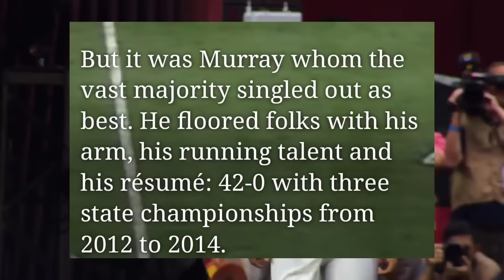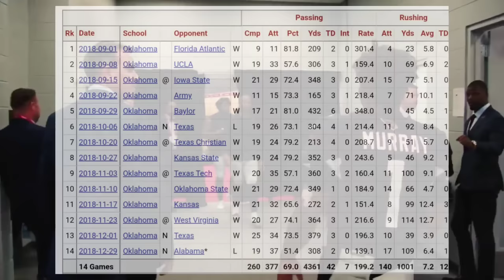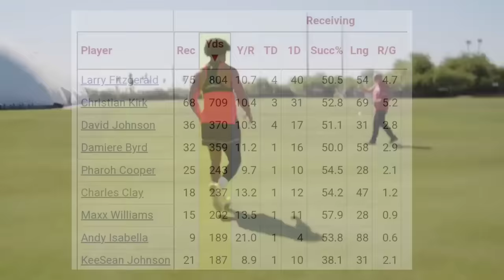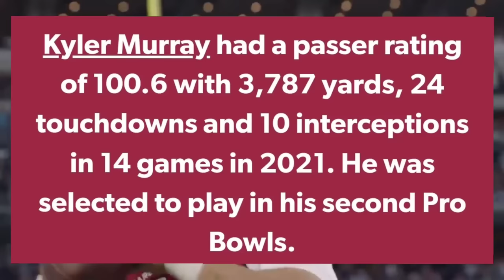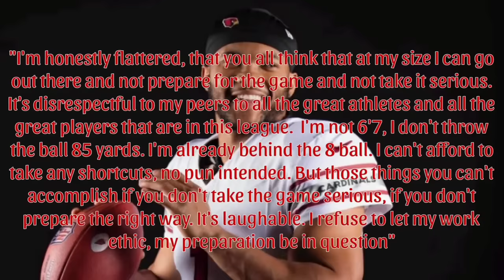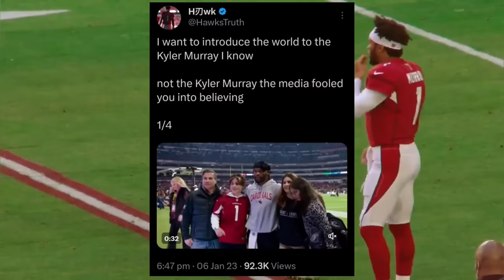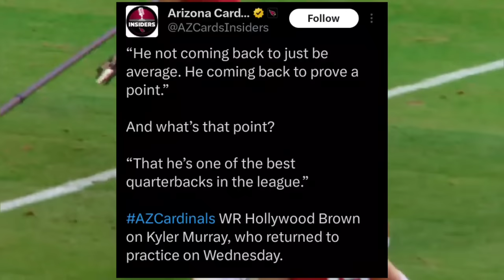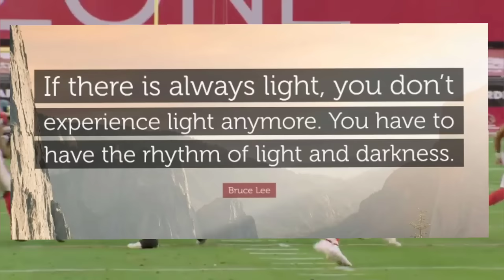Kyler Murray - The Most Overhated Player in the NFL.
Kyler Murray has been faced with criticism ever since college. But since he has been in the NFL, it has gotten slightly out of hand. Murray is a talented player, with all the tools to succeed, but there are question marks around him. Many have already written off the young QB. As he makes his return this Sunday against Atlanta, I wanted to take a look at his career thus far.

All content featured is property of the Arizona Cardinals and the NFL.